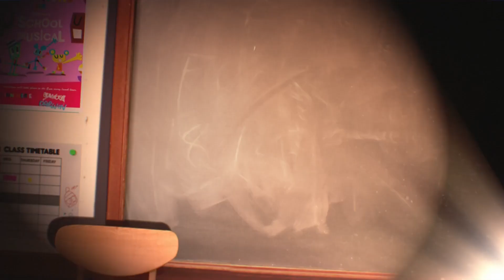Adiós al buenazo (con letra) 🎵 | Canción El Asombroso Mundo de Gumball en Castellano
Canción de Darwin, de la Temporada 2 Episodio 12 - Las Palabras (The Words)
Vídeo en calidad HD 1080p

Letra:
Lo de ser tan majo se va a acabar,
mis garras y dientes te lo van a demostrar.
Adiós al buenazo, ahora muy malo seré,
soy un tiburón y te puedo morder.
Lo que quiero diré,
la verdad va a doler,
si me pongo a cantar yo te machacaré
jajajajaaaa
cuidado con ...

El Asombroso Mundo de Gumball en Castellano, Español de España

Amazing World of Gumball belongs to Cartoon Network. No commercial purposes.
I don't own this show.